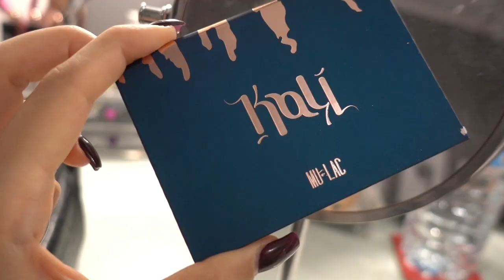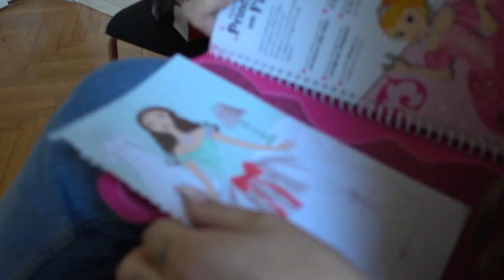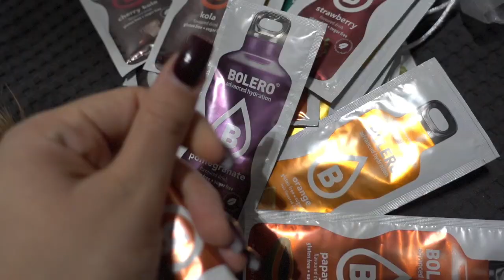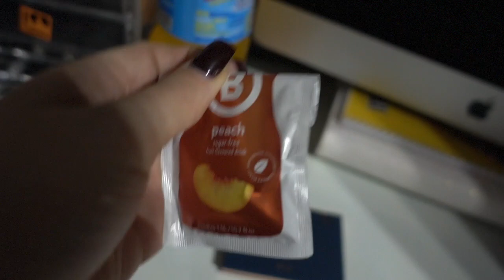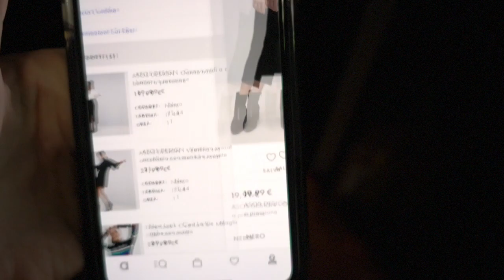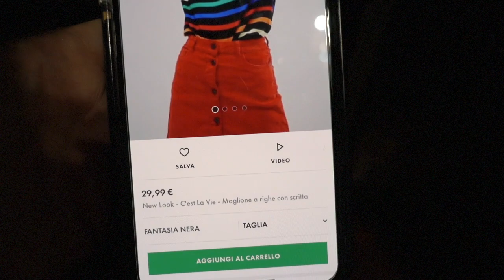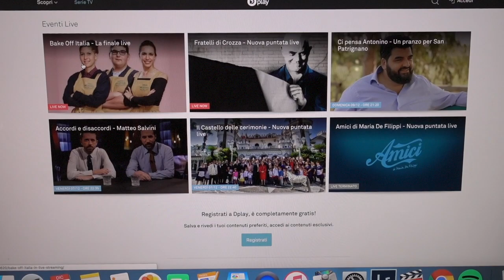PRIMA VISITA DAL CHIRURGO PLASTICO! | #7 Vlogmas 7.12.18